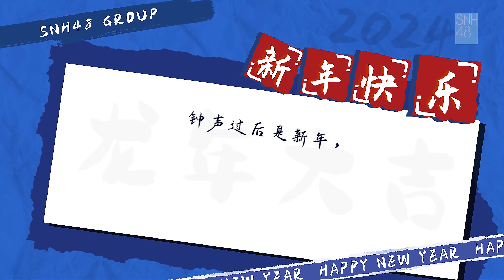SNH48 GROUP TOP16“星光组”新年祝福